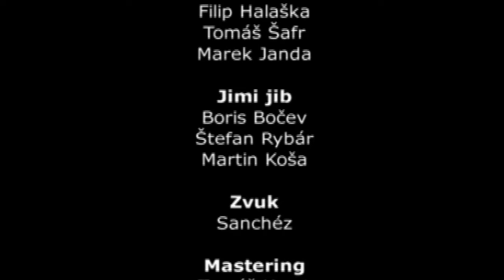Horkýže Slíže - Živák 2005 Koncert remastered